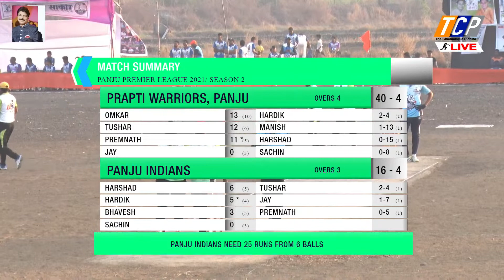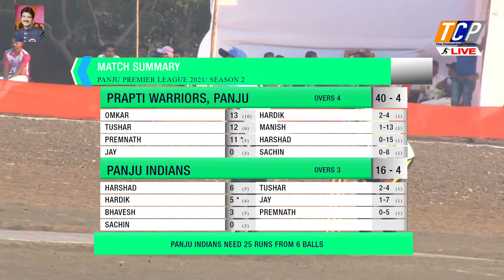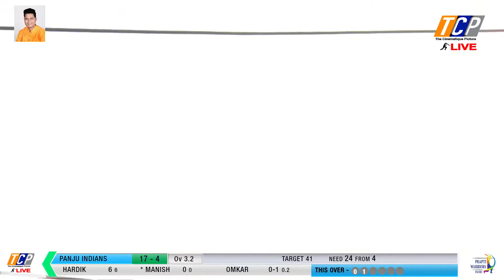PRAPTI WARRIOS PANJU VS PANJU INDIANS / SEASON 2 / 2021